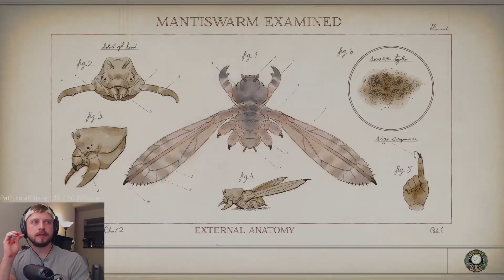VAUGHN'S LAB | The Outer Worlds - Part 22 | Lets Play!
Welcome back to the next episode!  If you feel there are ways I could improve these videos, please feel free to let me know down below in the comments!